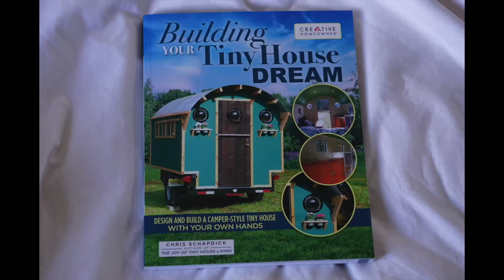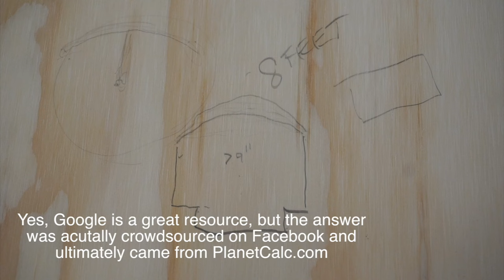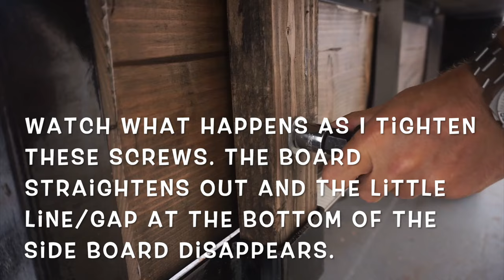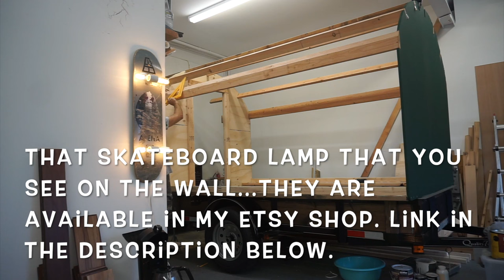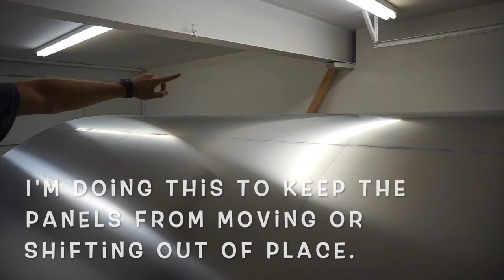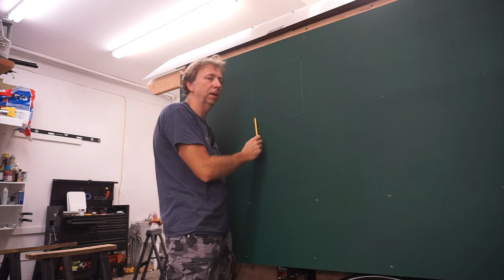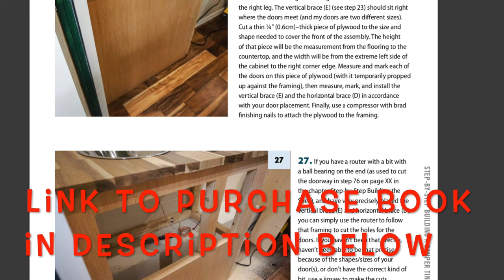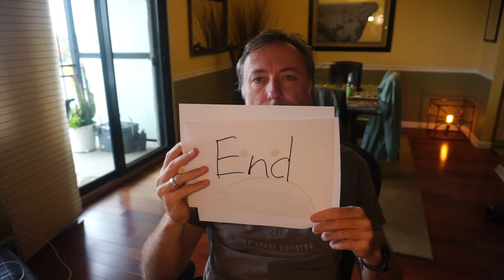End To End Gypsy Wagon Build - Full Tutorial!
In this end to end gypsy wagon build compilation, I take all of my gypsy vardo build videos and compile them into a single file for you to binge on. This takes you from trailer all the way to a complete gygsy wagon tiny house in under 5 hours. The video is the accompaniment to my book "Building Your Tiny House Dream" and it supplements the info in the book and vice versa. Between the book and this video you will be ready to tackle building a vardo gypsy wagon on your own.

Grab a bucket of popcorn and cozy up.

Some of the items featured in the video are available via these links:
Pet windows
Fein Multi Tool
RV electrical panel

I like my videos optimized for best discovery on Youtube, therefore I use:

I'm a tiny house author and a tiny house builder. When I first started building my house back in 2013, information was harder to come by and so now I want to provide those just starting their tiny house journey with relevant information to get them empowered and started down their own path to a more minimalist lifestyle.

I make every effort I can to respond to comments and if you have specific questions or just want to say hi, please do so.